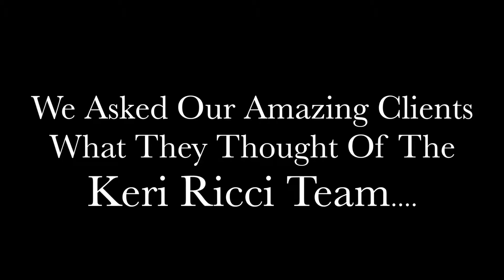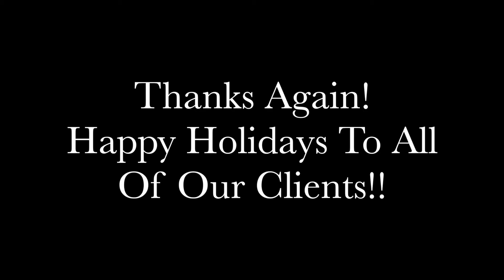Keri Ricci Team Customer Appreciation Event 2017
The Keri Ricci Team is happy to present our Customer Appreciation Event of 2017 which featured a private screening of Disney PIXAR's hit new movie, COCO!

As a consistent award winner in the Real Estate industry for productivity and acknowledgement of excellence in customer service,  Keri Ricci now leads her expert team of professional Realtors and support staff. With over 23 years of experience in the real estate business, Keri has serviced over 1600 families! In the last five years, Keri’s sales volume has totaled more than $325 million.

Here are some of our active listings - please enjoy & visit our YouTube page often!